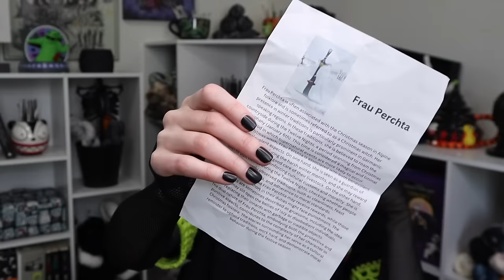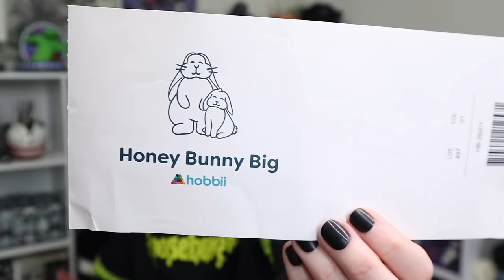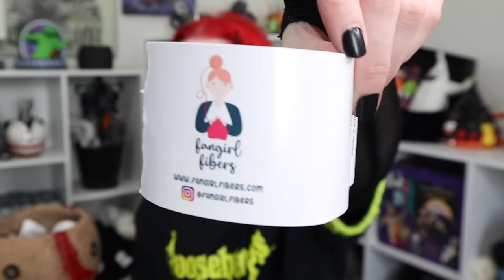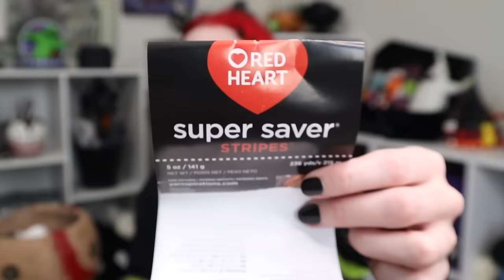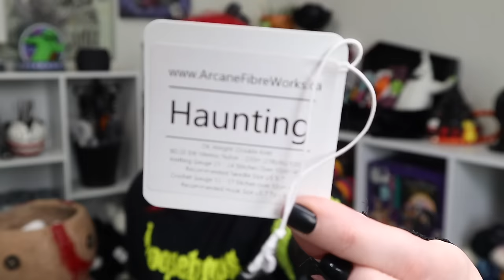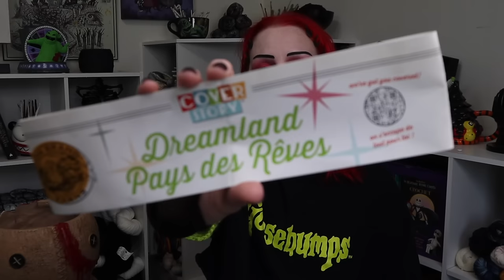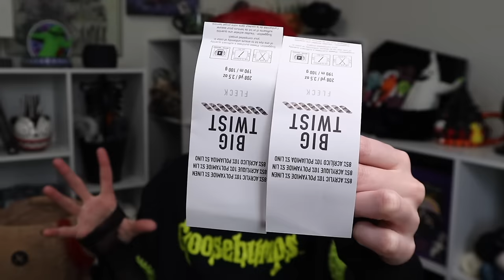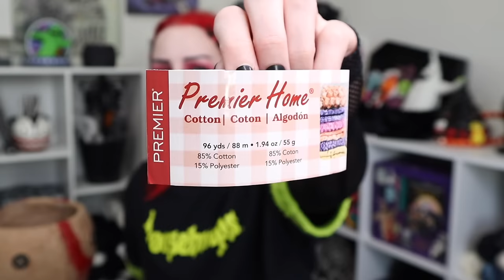What I've Crocheted Recently | Yarn Empties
Going through all my yarn tags and trying to remember what I crocheted with it.
My Favorite Hooks: Furls Crochet Hooks